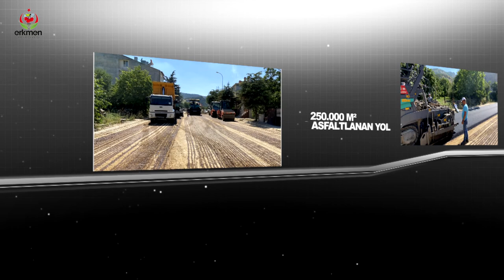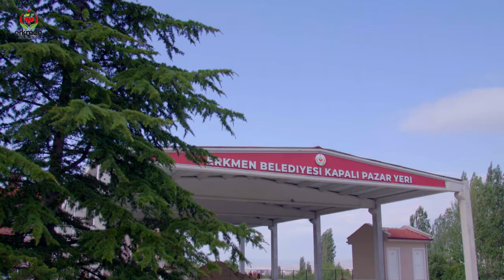ERKMEN BELEDİYESİ TANITIM FİLMİ